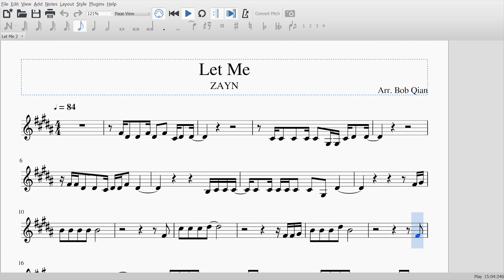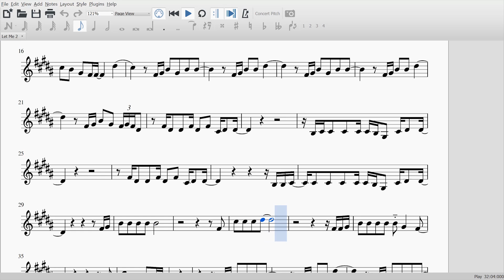Let Me - ZAYN (Clarinet Sheet Music)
Clarinet cover and sheet music for Let Me by ZAYN.

It's summer break so I'll be uploading more frequently!

Previous Video:
Meant To Be - Bebe Rexha (Clarinet + F Horn Sheet Music)

Instrumental backing:
PlastiscGuy